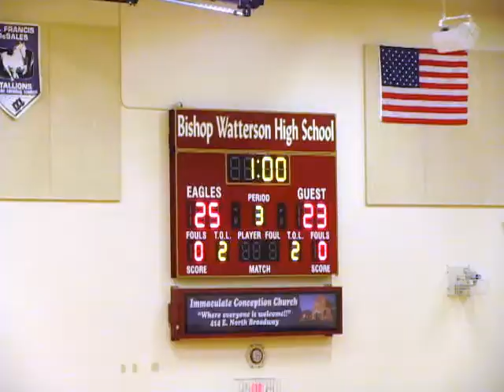Hilliard Bradley Boys Volleyball 201204283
Bradley away against Bishop Watterson
Bradley wins in 4
Jaguars on near side in grey
Game 3 Bradley lost 23-25